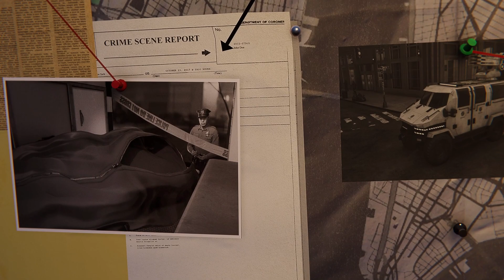Barış Antlaşması / Marvel's Spider Man DLC Silver Sable / 1.Bölüm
Spider Man DLC si olan Silver Sable Silver Lining ( Umut Işığı ) ile devam ettiğimiz DLC lerin son bölümleriyle karşınızdayım. Acaba Çekiç Kafayı yenebilecek miyiz?

İyi Seyirler :)

Excelsus kanalımda, Survival Oyunları, Building Oyunları, Şehir Kurma, Strateji Oyunları, Açık Dünya Oyunları ve En Güncel Oyunları bulabilirsiniz.
Excelsus Gaming Channel, Excelsuss, Excelsuss Gaming